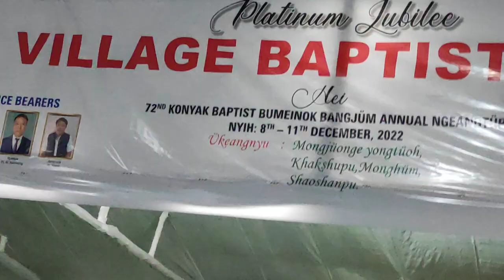Tobu village Baptist Church platinum jubilee Choir